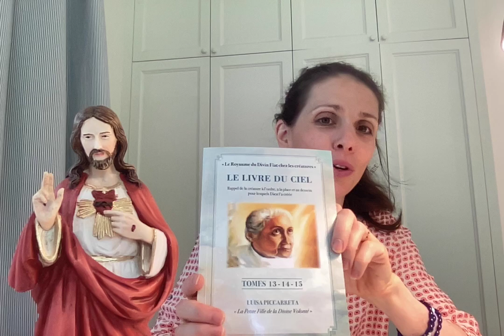Jésus nous appelle à la constance et à la fidélité pour qu'Il puisse s'établir en nous.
Tome 13 Livre du Ciel Luisa Piccarreta
Répétons nos actes dans la Divine Volonté, écoutons des enseignements sur la Divine Volonté, prions dans la Divine Volonté...
2 juin 1921
20 août 1921
25 août 1921
2 septembre 1921
6 septembre 1921